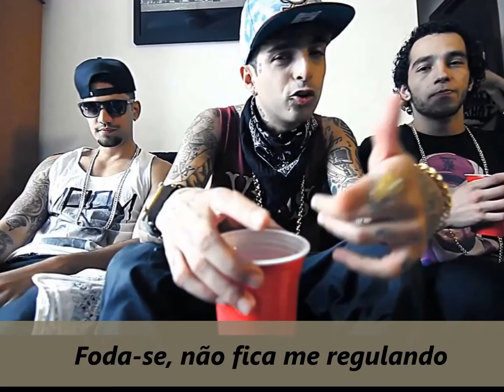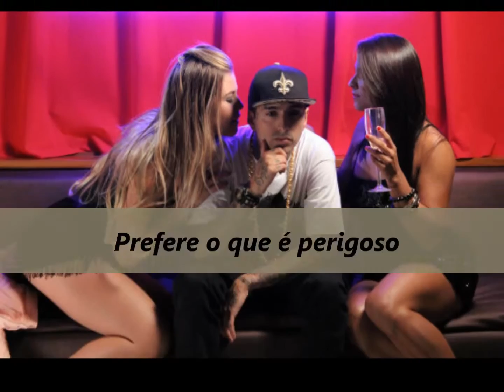Bonde da Stronda - 5 Maluco [Letra]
PARA MAIS!